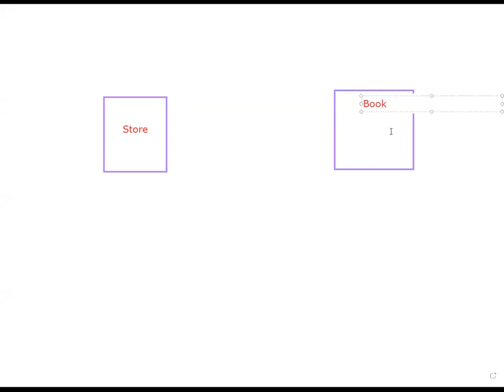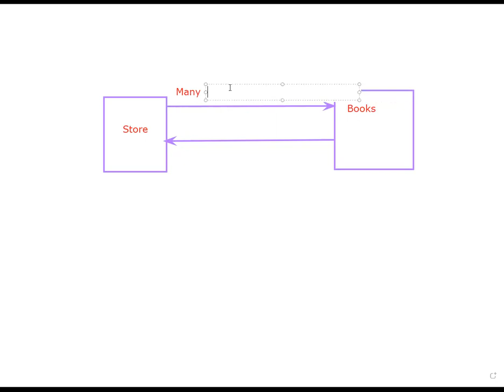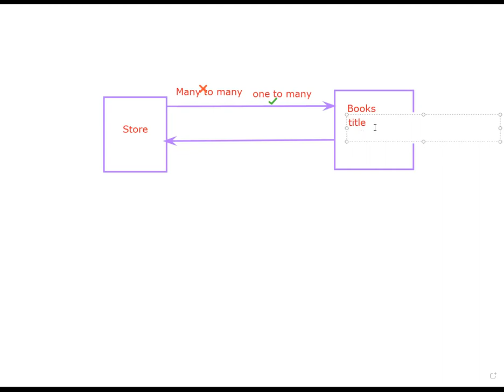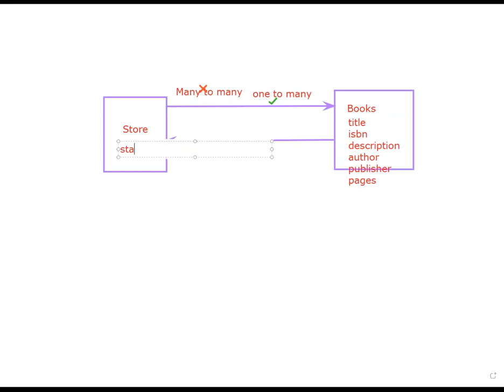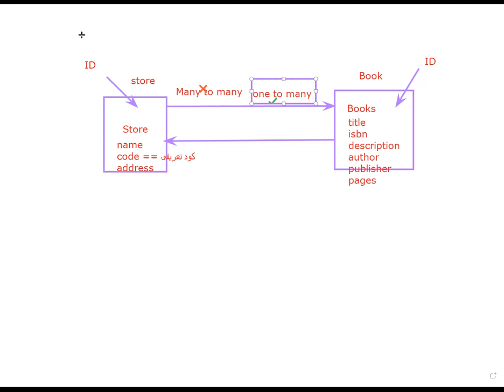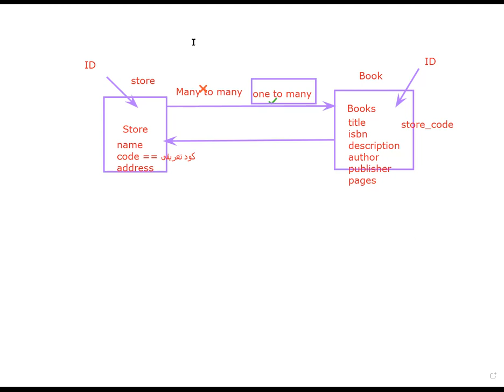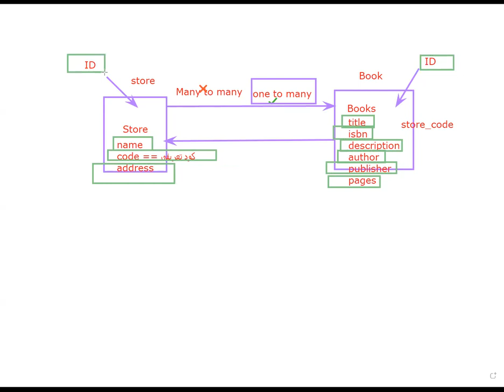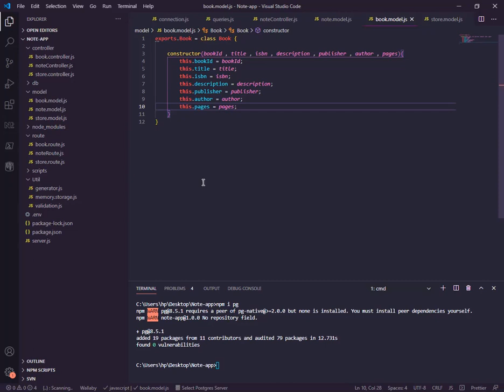43- Node JS - Books API | Adding Book Model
Node JS - Books API |  Adding Book Model

Hi,

This complete Node JS tutorial will teach everything about Node JS. You will learn Node JS  in a practical way by understanding how Node JS works and how to create API. You will also learn Node JS architecture, event Driven Model, Thread Model, Express Module,  and a lot more.

You need to learn Node JS right now. Whether you want to be a backend developer or simply you are a mobile developer. Node JS is a must these days.